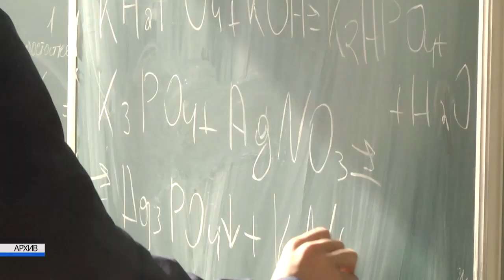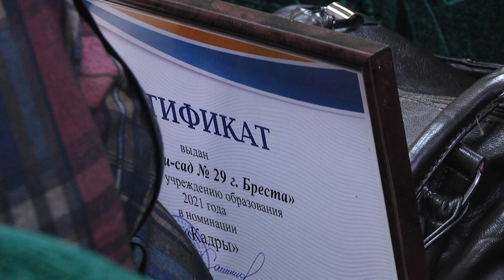2022-02-02 г.Брест. Итоги конкурса«Педагогический Олимп»в Ленинском районе Новости на Буг-ТВ.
Ежегодно в Ленинском районе города Бреста проводится итоговый конкурс «Педагогический Олимп» среди учреждений образования. Победители определяются в нескольких номинациях: кадры, воспитательная работа, качество и экономика образования, а также создание инклюзивной среды.Проведение такого рода мероприятий позволяет поддерживать здоровую конкуренцию, как в системе общего среднего образования, так и дошкольного. Примечательно то, что за 6 лет проведения конкурса некоторые из участников занимали лидирующие позиции неоднократно, это говорит о том, что, не смотря на заслуженное первое место, номинанты стремятся удержать его и на следующий год.Кто стал лидером в этот раз - расскажет наш корреспондент.